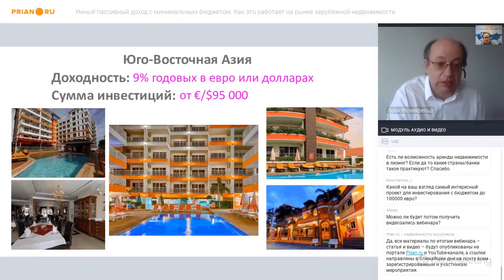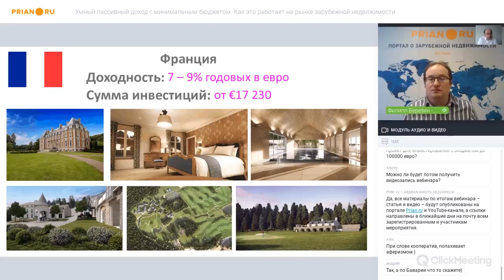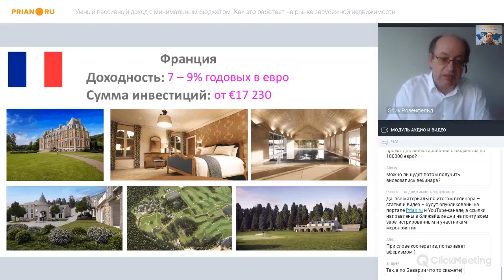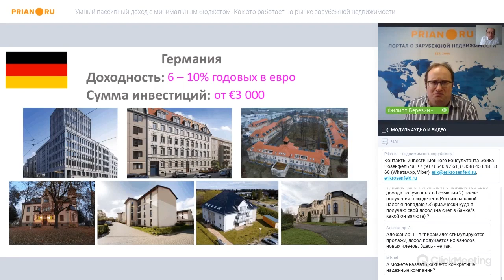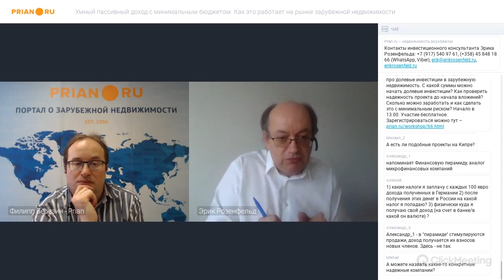Пассивный доход от недвижимости при небольших вложениях – как это работает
Вы хотите зарабатывать на зарубежной недвижимости. Но – существенно ограничены в бюджете, и хотите получать именно пассивный доход, то есть контролировать исключительно поступления на счёт. Предположим у вас только €10–20 000, и даже простенькая квартира вам не по карману. Что делать в таком случае?

Решение есть – уверен эксперт, консультант по инвестициям Эрик Розенфельд! На вебинаре он покажет, как инвестор даже с минимальными возможностями может ПРИОБРЕСТИ ДОЛЮ В ДОХОДНОМ ОБЪЕКТЕ. Какие риски и возможности есть в такой схеме?

Я занимаюсь недвижимостью с 2009 года. Работал в разных странах и вот что заметил. Еще одиннадцать лет назад из десяти человек, решивших купить недвижимость за границей, лишь один спрашивал про доходность. Остальные хотели просто «домик у моря». И с каждым годом желающих получать доход на зарубежных квадратных метрах становилось больше. Сегодня – это практически каждый потенциальный покупатель.

Покупка квартир в курортных городах с последующей перепродажей – сложный и не всегда работающий бизнес. Как бы вас не уверяли в том, что цены растут, помните – надо ещё суметь продать по этой высокой цене.

Не доверяйте вопрос управления объектом самому риелтору. Он всегда выберет аренде продажу. Простая калькуляция докажет, что она для него более прибыльна, чем управление – тем более одним объектом. Ведь обслуживании квартиры – это и поиск арендатора, и уборка, и проверка, и ремонт при необходимости и т.д. Сложная работа.

Ищите компанию, которая специализируется на сдаче в аренду, и обязательно учитывайте их комиссию (например, в знакомой мне Финляндии – это примерно 30% от генерируемого дохода в год), закладывайте побочные расходы.

Более подробнее об инвестициях в доходную недвижимость, а также реальных предложениях, в которые можно войти с минимальным бюджетом – €10 000 и даже меньше – в нашем видео.

Связаться с инвестиционным консультантом Эриком Розенфельдом можно по следующим контактам: , ( (WhatsApp, Viber), , erikrosenfeld.ru